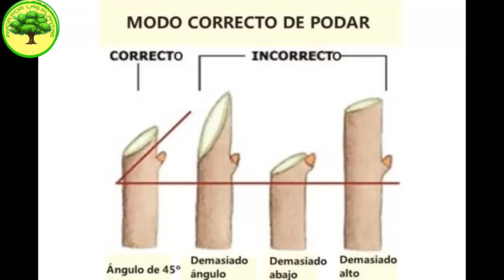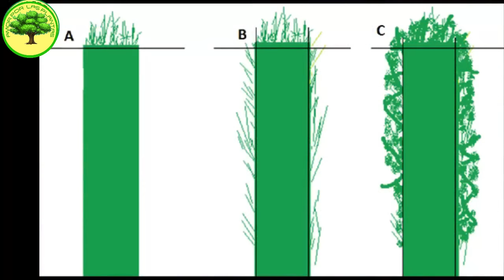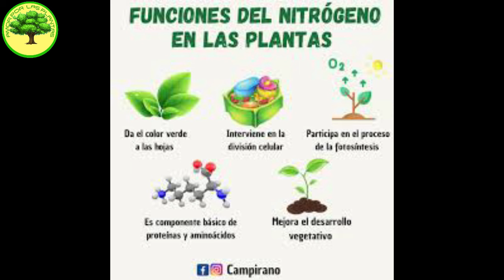👉🏼Prepárate para el OTOÑO lo que debes hacer con tus planas para que siga Hermoso🍂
¡Bienvenidos a su canal verde!!! Donde siempre hay temas de plantas y germinaciones de que hablar.

⭕ Libro 📗📖
Libro GERMINACIÓN DE SEMILLAS PASO A PASO  (AMAZON)
✔️ Ebook: 📲
✔️ IMPRESO Tapa blanda 📘
✔️IMPRESO Tapa DURA 📓

MIRA TAMBIÉN